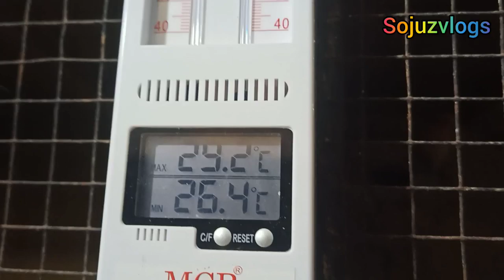കിളികളുടെ മുട്ട വിരിയാത്തതിനുള്ള കാരണവും പരിഹാരമാർഗ്ഗവും @Sojuzvlogs#africanlovebirds